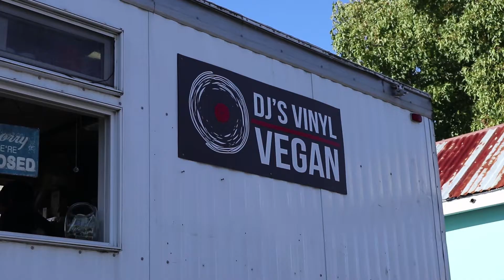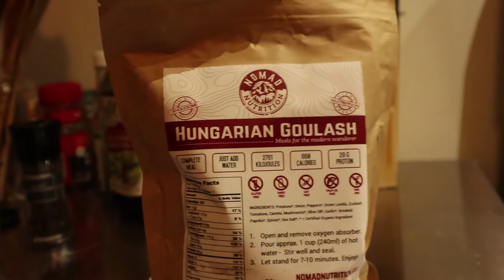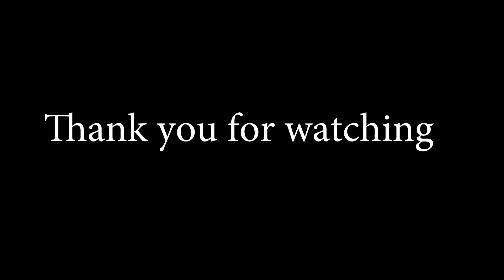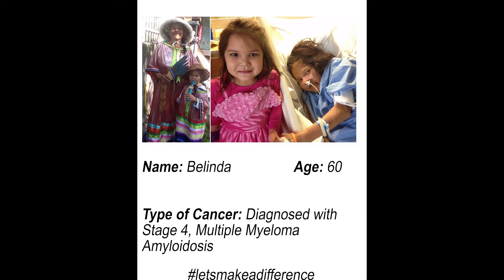I made it to Oregon - Day 7 - Cycling for Cancer